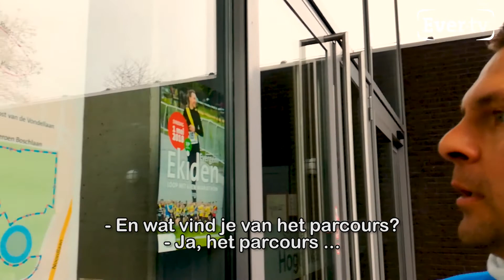Vier tips om de Evergem-Ekiden uit te lopen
Ervaren loper Christoph geeft vier tips:

1. Beleef er vooral veel plezier aan
2. Niet te snel starten en pas sprinten op het einde
3. Beginner? Volg enkele lessen
4. Draag een bandana of petje tegen de zon